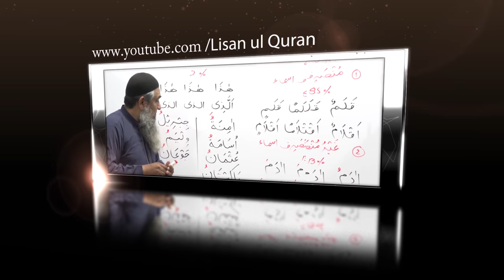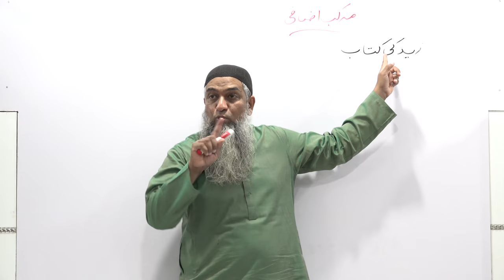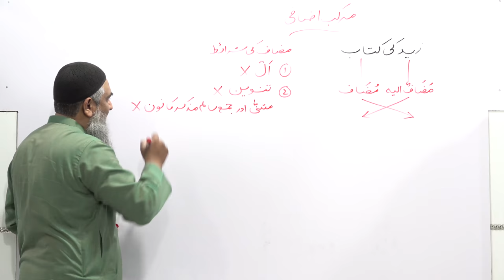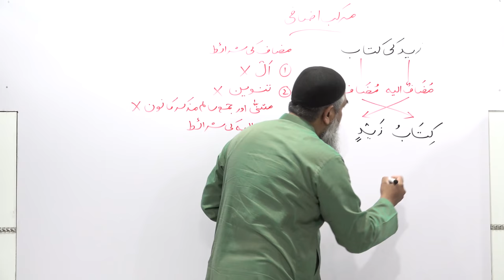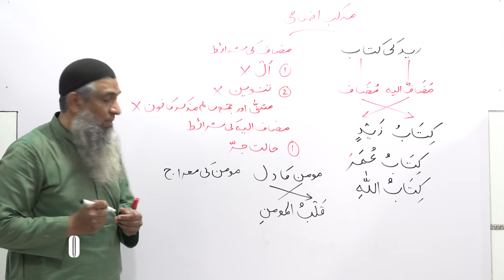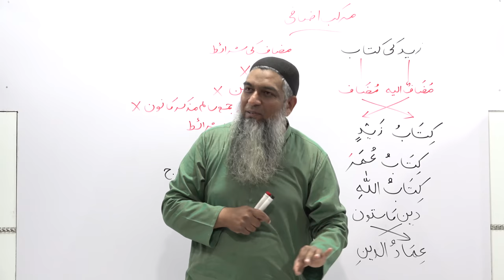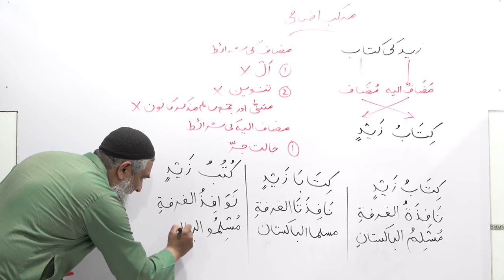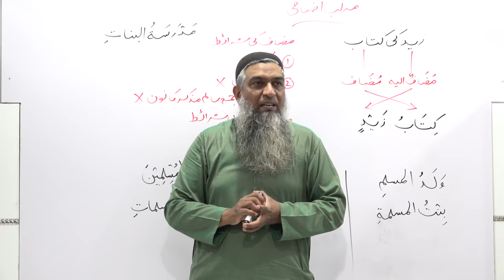15-Lecture (Lisan-ul-Quran-2018,Part-1) By Amir Sohail مرکب اضافی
15-Lecture (Lisan-ul-Quran-2018,Part-1) By Amir Sohail مرکب اضافی

Time               Topic
05:30-54:00  (Murakab Azafi)